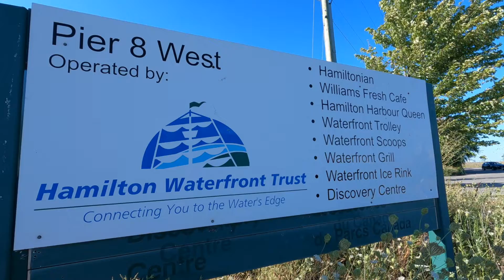Rollering Skating in Hamilton, Ontario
Experience a night on Hamilton's Waterfront at Pier 8

Please note that Hamilton Waterfront Trust no longer rents roller skates but SUSO Skate Co. is providing skate rentals on weekends. Friday 4pm-10pm, Saturday 1pm-9pm and Sunday 1pm-7pm

Thanks to @tonyfphotography  the 360 camera views and to both Tony and my friend Bianca for a fun night out!

👋🏼 I'm Marybeth, Paddle Adventurer, here to take you on outdoor adventures, and provide tips and information to ensure you have the safest and best next adventure!